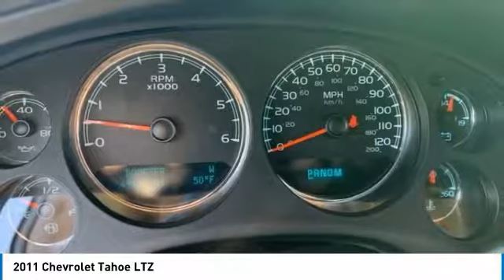2011 Chevrolet Tahoe Lynwood WA 30363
2011 Chevrolet Tahoe LTZ

Carson Cars
13806 Highway 99

Don't miss this 2011 Chevrolet Tahoe. It's equipped with great features. You'll want to take this suv home. Make a great choice today.